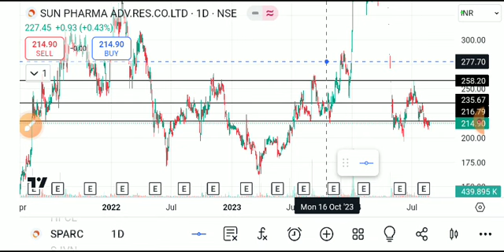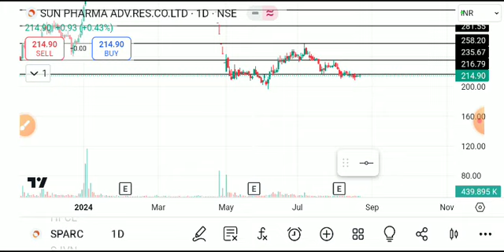SPARC SHARE LATEST NEWS TODAY,SPARC SHARE TARGET,SPARC SHARE ANALYSIS,SPARC SHARE LATEST NEWS